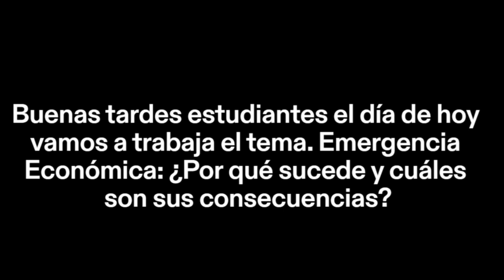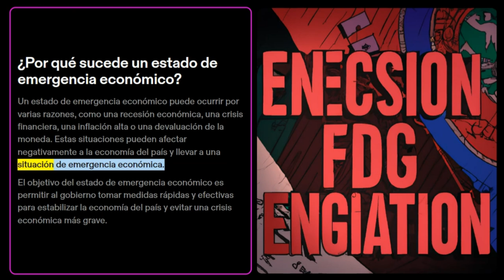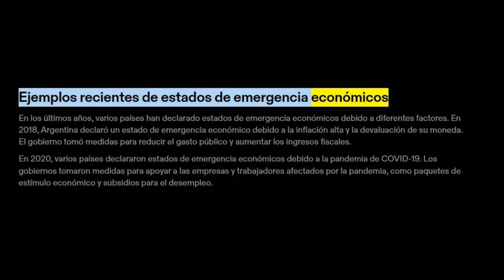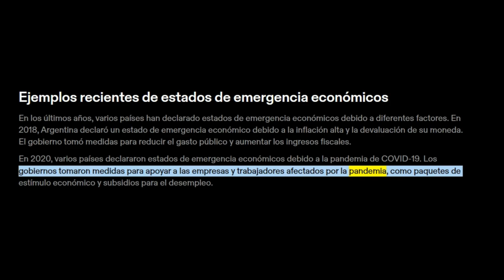Que es un estado de emergencia economica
¿Qué es un estado de emergencia económico?
¿Por qué sucede un estado de emergencia económico?
¿Cuál fue la primera emergencia económica en el mundo?
Consecuencias de un estado de emergencia económico
Ejemplos recientes de estados de emergencia económicos
Conclusiones